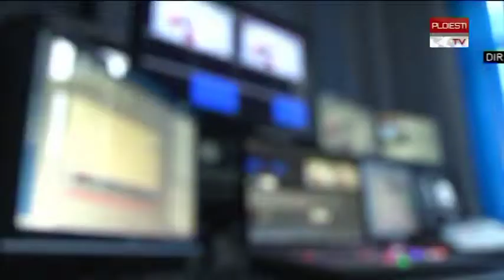STIRI 4 DEC SPORT ORA 13